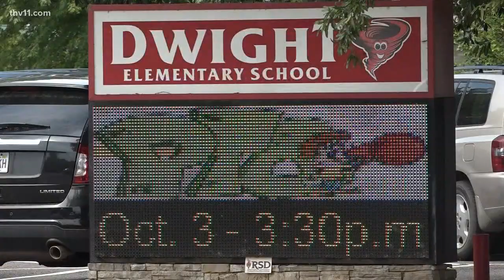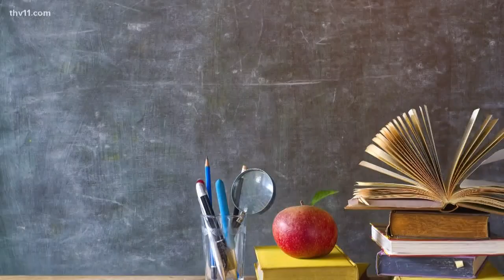Russellville mom says son with autism was struck by teacher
A Russellville woman is angry with the school district after she says her 5-year-old son with autism was hit by the teacher during class.